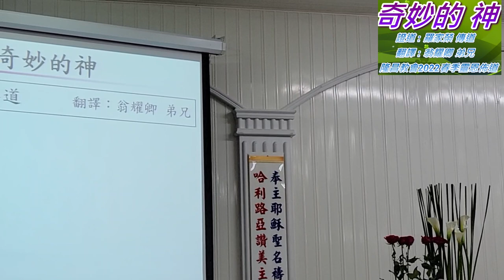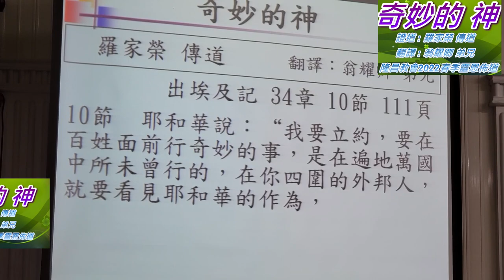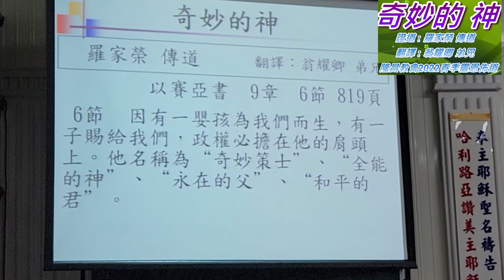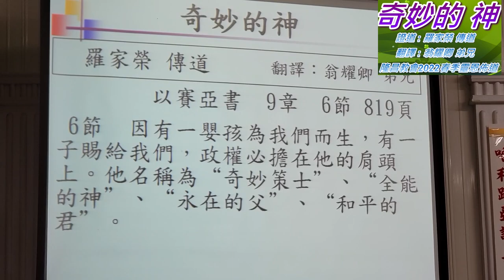羅家榮傳道談 奇妙的 神 於T.J.C.隆昌教會2022年春季靈恩佈道會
羅家榮傳道談  奇妙的 神  於隆昌教會2022年春季靈恩佈道會